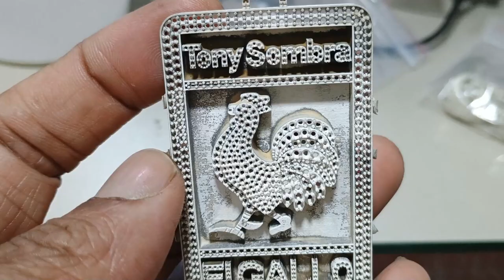Beautifull cock pendent Casting model with Bengali song music 5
Welcome to Tuku's Creation YouTube channel. This channel is made for fun and purpose. We provide you lots of shorts on this channel.